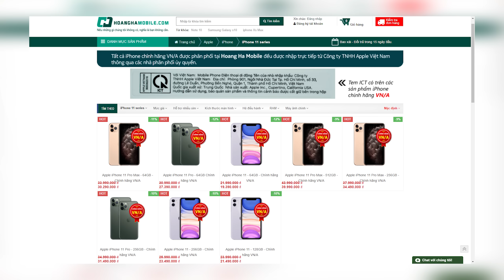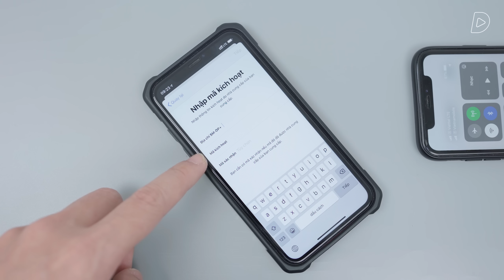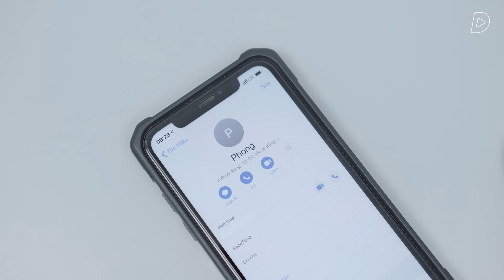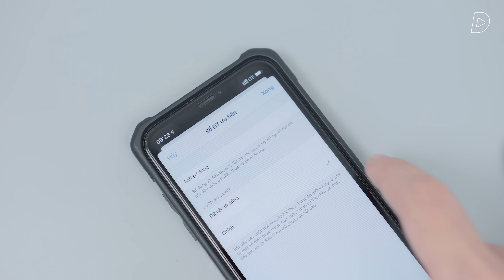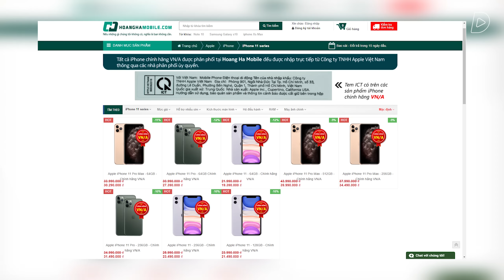Dùng iPhone 2 SIM nhất định phải xem video này: cách dùng hiệu quả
iPhone XS, iPhone XS Max và iPhone XR là bộ 3 chiếc iPhone đầu tiên được hỗ trợ dùng 2 sim. Tiếp đó sang năm nay bộ 3 iPhone 11, iPhone 11 Pro và iPhone 11 Pro Max cũng dùng được 2 sim. Tuy nhiên tỷ lệ người dùng 2 sim trên iPhone vẫn còn khá ít, chính vì vậy trong video này mình sẽ hướng dẫn cách dùng 2 sim trên iPhone hiệu quả.